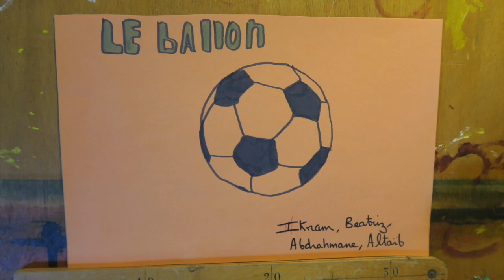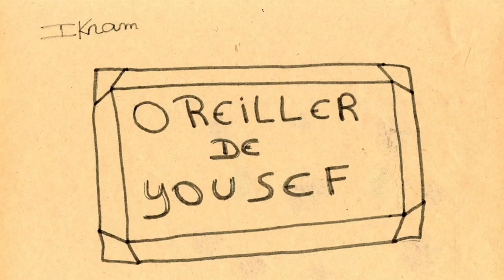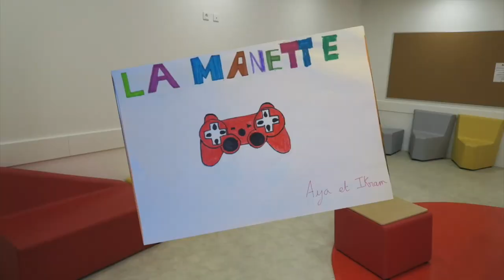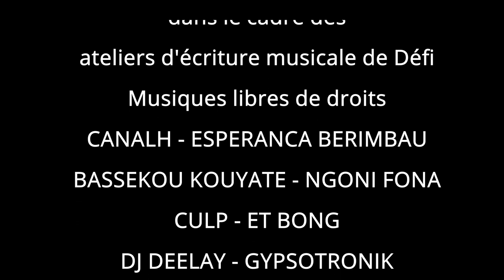Youssef et les objets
Film réalisé avec
les élèves de la classe UPE2A du Collège Jean Rostand Orléans.
Avec le soutien de Les Cités éducatives,  la DRAC Centre Val de Loire,
le 108 - Zotéli